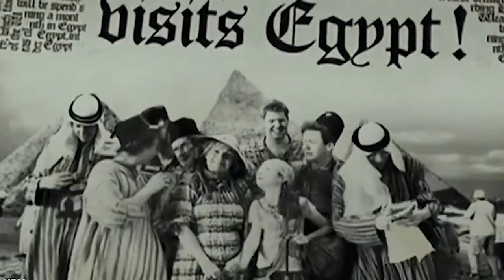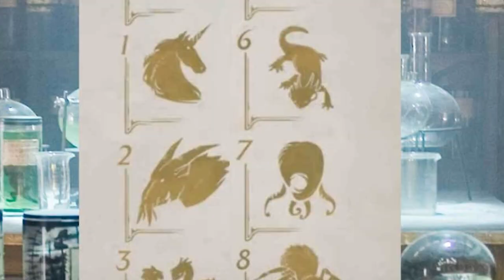20 Hogwarts Legacy Easter Eggs Secrets You Missed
20 Hogwarts Legacy Easter Eggs Secrets You Missed

Hogwarts Legacy has been shattering records in the first 4 days of it's release. The biggest Harry Potter game launch of all time, in the top 4 best selling games on steam, and the most viewers for a single game on twitch of all time. But why are fans obsessed with this game, and what easter eggs did they throw in for them to find while waiting for their twitch drops? That's what we're exploring in today's top ten list of the Top 10 Hogwarts Legacy Easter Eggs You Totally Missed! Let's do it right here on Top 10 Gaming!

Hogwarts Legacy is scheduled to launch worldwide for PlayStation®5, Xbox Series X|S and PC on February 10, PlayStation®4 and Xbox One will launch on April 4 and Nintendo Switch on July 25.

Warner Bros. Games and Avalanche Software released today the Hogwarts Legacy launch trailer ahead of the open-world, action role-playing-game’s worldwide launch for PlayStation®5, Xbox Series X|S and PC on February 10, 2023.

In the stunning new trailer, fans are welcomed to Hogwarts School of Witchcraft and Wizardry where they will become part of the magic and live out their dreams as a student.

Hogwarts Legacy invites players to embark on an epic journey as a fifth-year student at Hogwarts, gifted with a rare ability to tap into ancient, powerful magic. Guided by the Wizard's Field Guide and unique instruction from professors and other characters, fans will uncover a compelling storyline filled with thrilling challenges and mysteries.

Faced with perilous dangers, players will defend Hogwarts against deadly enemies and uncover the secrets of the wizarding world's forgotten past.

Timecodes:
0:00 - Chamber Of Secrets Basilisk - Hogwarts Legacy
1:06 - Horcruxes - Hogwarts Legacy
2:10 - Snape Music Box - Hogwarts Legacy
3:02 - De-Gnoming - Hogwarts Legacy
3:55 - Elephant On a Bicycle - Hogwarts Legacy
5:00 - Wendelin The Weird - Hogwarts Legacy
6:08 - Talking Mirrors - Hogwarts Legacy
7:27 - Trophy Room - Hogwarts Legacy
8:41 - Howler - Hogwarts Legacy
9:37 - Deathly Hallows - Hogwarts Legacy
11:01 - Key of Admittance - Hogwarts Legacy
12:00 - Year 5 - Hogwarts Legacy
13:25 - Ancient Magic - Hogwarts Legacy
14:38 - Follow The Butterflies - Hogwarts Legacy
15:38 - Door Puzzles - Hogwarts Legacy
17:39 - Chomping Cabbages - Hogwarts Legacy
18:57 - Viaduct Bridge Puzzle - Hogwarts Legacy
20:01 - Secret Basilisk - Hogwarts Legacy
21:23 - Moaning Myrtle Sink - Hogwarts Legacy
22:23 - Chamber of Secrets - Hogwarts Legacy